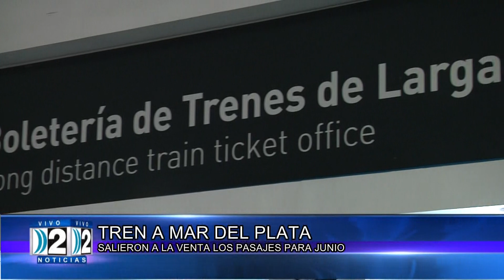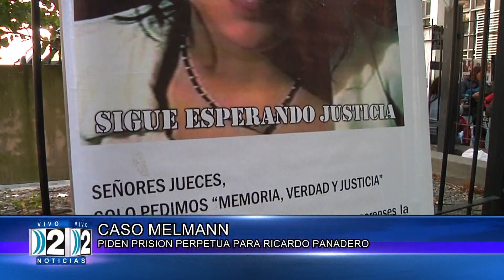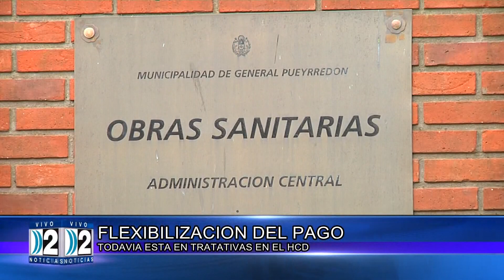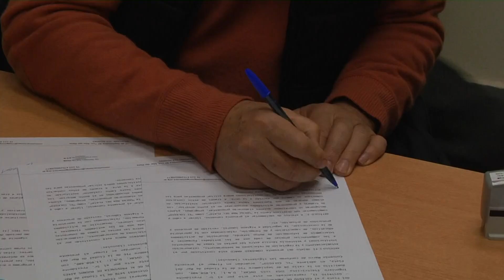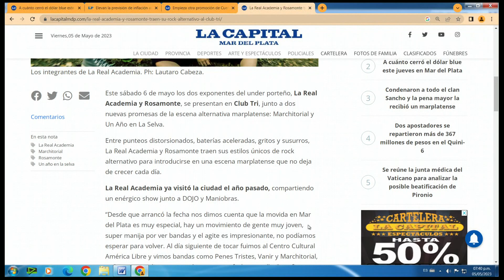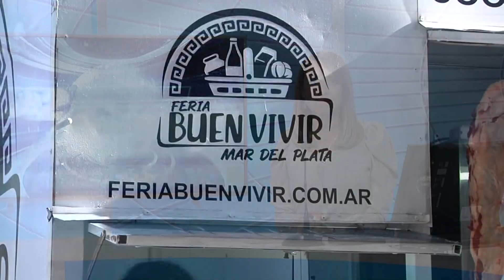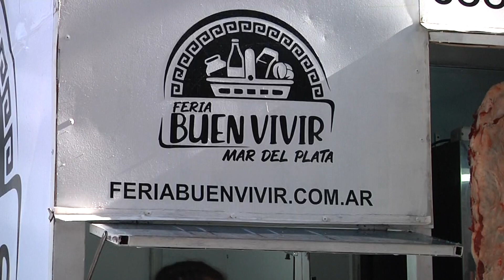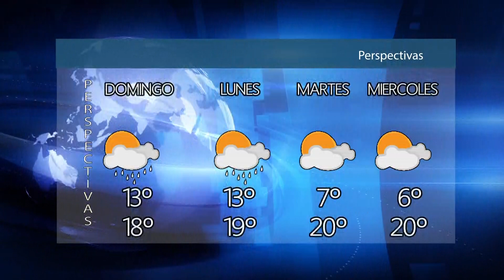05 05 DOS NOTICIAS COMPACTO TERCERA EDICIÓN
05 05 DOS NOTICIAS COMPACTO TERCERA EDICIÓN